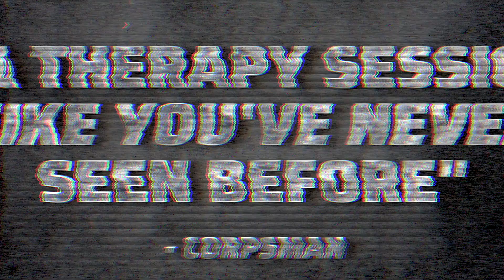We Have the Power of God | Mental Hell and Wellness Trailer | VET Tv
VET Tv presents "Mental Hell and Wellness." This is a series to help you understand what is going on in your mind so that you have a chance to control it.

Military Humor really is dark and sadistic huh?! Sweet, we’re here to make fun of it all…from the minute the recruiter lied to you to the day you got your DD214. Oh by the way we’re a STREAMING SERVICE … Not a YouTube Channel.

Want to know what you’re missing? Watch the first episode FREE of some of our best shows.